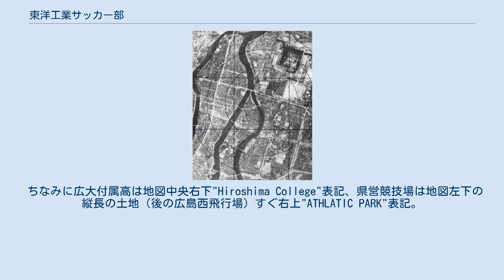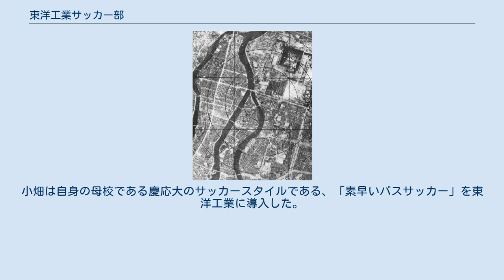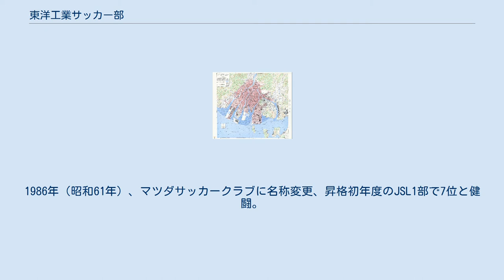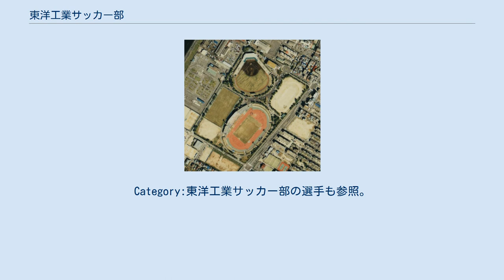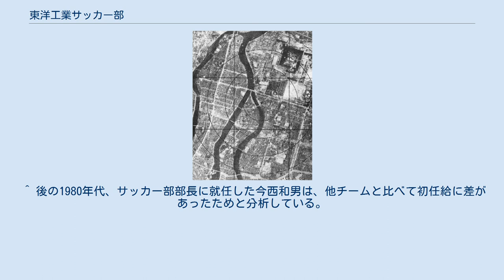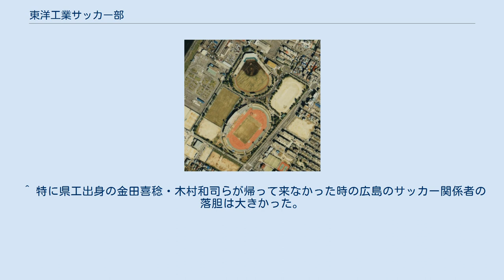東洋工業サッカー部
東洋工業サッカー部（とうようこうぎょうサッカーぶ）は、かつて存在した日本のサッカークラブ。
日本プロサッカーリーグに加盟するサンフレッチェ広島F.Cの前身となったクラブである。
 1938年に東洋工業（現マツダ）のサッカー部として創部し、1981年から「マツダサッカークラブ」と名称を変更した。
日本プロサッカーリーグ（Jリーグ）所属のサンフレッチェ広島の前身となったクラブである。
本拠地は広島県安芸郡府中町(マツダ本社所在地)。
なお、現在マツダサッカークラブ（マツダSC）の名前で活動しているチームは、元々このクラブの2軍として活動していたチームである。
 1949年、実業団チームとして初めて天皇杯全日本サッカー選手権大会出場。
1965年から始まった日本サッカーリーグ（JSL）には初年度から参加し、1960年代に全盛期を極め、JSL最多優勝5回。
天皇杯では、後身のマツダSC/サンフレッチェ広島を含め、2014年1月までに歴代最多62回の本大会出場回数を誇り、通算最多の127勝、決勝進出も歴代最多の14回 と、日本サッカー史に残る名門クラブの一つ。
 原爆投下前の市中心部。
同心円の中心が爆心地。
最下の広地が広島市役所でその右上の広地が広島一中（現在の国泰寺高）。
1957年天皇杯はここで行われた。
ちなみに戦後、爆心地のすぐ上付近に市民球場が建てられる。
 1988年の県営競技場。
左のラグビー場では行われていない。
 1988年のマツダ健保グラウンド。
 創部からJSL初期ごろまでは広島市内の高校グラウンドを使うことが多かった。
主に使用していたのは交通の便のよさから中区国泰寺町の広島県立広島国泰寺高等学校グラウンド。
また1965年JSL最終節で優勝を決めた試合は、南区翠の広島大学附属高等学校グラウンドで行われた。
1966年JSL2年目の開幕戦は広島皆実高校グラウンドだった。
 1960年代、海外クラブとの試合やJSL東西対抗戦を中区基町の広島市民球場（旧市民球場）で行った事がある。
 1970年代以降、西区観音の県営競技場がホームスタジアムとなった。
それに加えて1980年代には、呉市の当時マツダ福利厚生施設であったマツダ健保グラウンド（現呉市総合スポーツセンター）を用いていたこともある。
 初期は白や紺、1970年代は赤ベースの黒縦縞、1980年代はカンパニーカラーと同じ青と黄。
 ちなみに、紺から赤への変更は東洋工業の関連チームである広島東洋カープと同じ移行である。
青と黄の配色は現在マツダのシンボルチームであるマツダブルーズーマーズやマツダ陸上競技部でも採用されていたが、陸上競技部は2015年に赤と白の配色に変更された。
後身のサンフレッチェ広島でも当初はチームカラーを青にする話もあった（詳細はサンフレッチェ広島F.C#チーム名およびチームカラー参照）。
 1945年米軍作成の広島市地図。
 東洋工業本社工場は最も右側の河川（猿猴川）河口部（Tōyō AirCraft Industry 表記）。
赤波線"Bombed Area , Completely Destroyed"（全壊域）の外にあることから本社自体は被爆により被害はなかったと分かる。
 ちなみに広大付属高は地図中央右下"Hiroshima College"表記、県営競技場は地図左下の縦長の土地（後の広島西飛行場）すぐ右上"ATHLATIC PARK"表記。
 戦前、広島は兵庫・東京と共に「サッカー御三家」と呼ばれ、日本サッカーの先進地であった。
この環境の中で育った山崎芳樹が1938年（昭和13年）に東洋工業（現マツダ）へ入社し、同好会形式で創部したのが「東洋工業蹴球部」である。
しかしこの時代、この地域のサッカーチームとしては呉海軍工廠が圧倒的に強く、東洋工業は全国大会には1度も出場出来なかった。
この時期のタイトルとして、1941年（昭和16年）第8回中国実業団蹴球大会決勝対広島電気（現中国電力）戦において4-0で勝利し優勝したものがある。
 1943年（昭和18年）、太平洋戦争の戦況が厳しくなったため休部する。
1945年（昭和20年）8月6日、広島市への原子爆弾投下により市内は甚大な被害を受け、社員も被爆している。
なお、このクラブに所属した選手の...